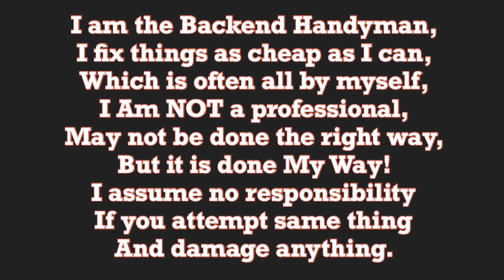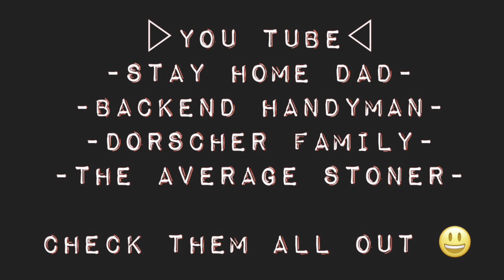I tried to use drywall stilts…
I purchased some drywall stilts a long time ago to help me redo my livingroom… this is me trying to use them!